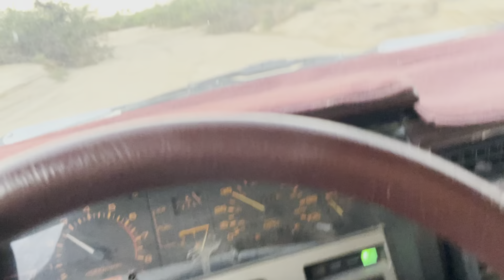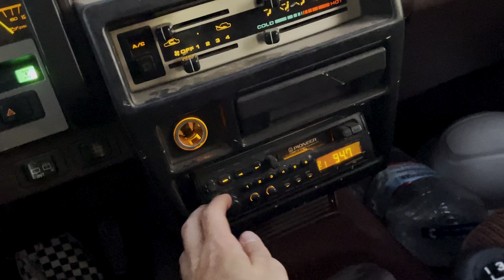Abandoned Race Track In Desert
Kaiden goes on a solo adventure to find an abandoned race track in the middle of the desert.